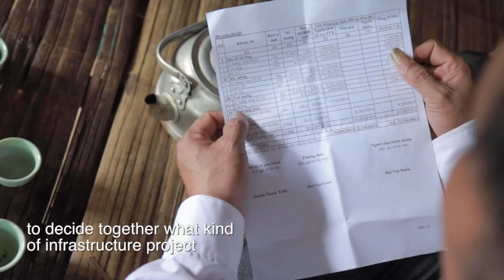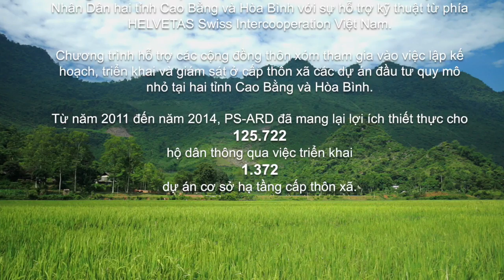Irrigation Channel in Hoa Binh province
Have you ever wondered how rice farmers can improve their irrigation system to benefit the whole village?
In this film, you will see how a community in Hoa Binh province works together to solve this problem by building a low cost irrigation channel - simple technology with lots of benefits. This is the first film in our new film series 'Voices from the Village' that looks at how Helvetas has been working with partners to bring grassroots democracy to decision making at the commune level in districts in Hoa Binh and Cao Bang.
A project funded by SDC Mekong and implemented by Helvetas Schweiz Helvetas Vietnam